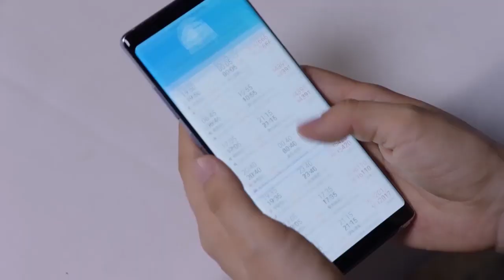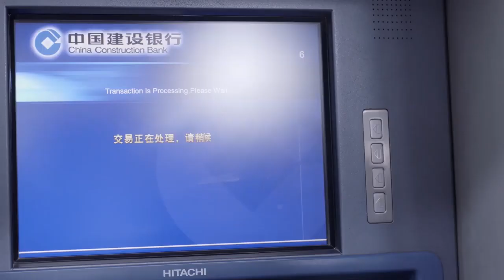富家千金得知霸道總裁出國比賽，到處籌錢出國找他，還不惜偷拿了爺爺的收藏品，可把爺爺給急壞了ep23 1